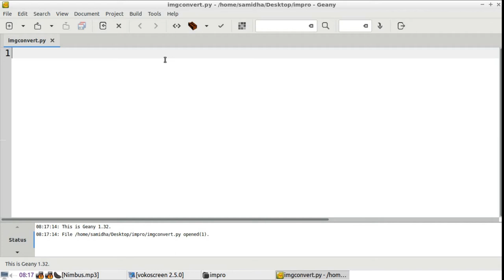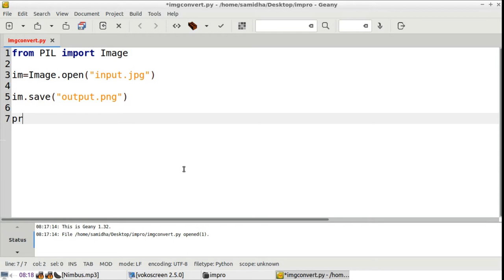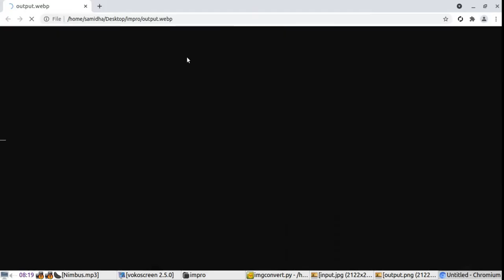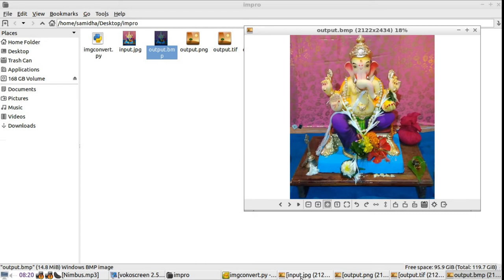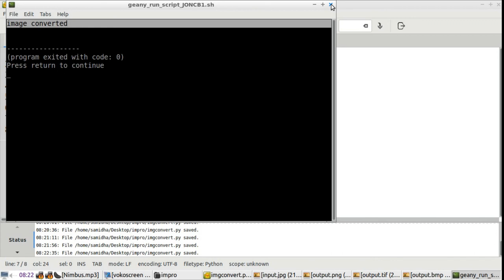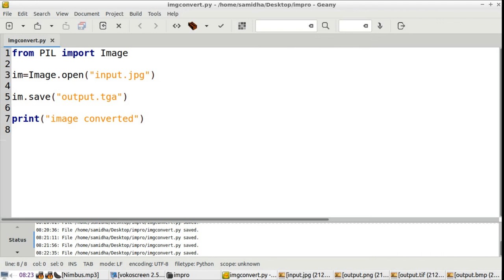Build your own image converter tool using python pillow image library|code python image converter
create image converter tool for offline use by using python programming language.pillow library has various methods and classes for  image processing or image operations.
by using this offline image converter tool we can convert images to various well known file formats : JPEG,TIF,PNG,WEBP,BMP,PS,PDF.
JPEG image converter,TIF image converter,PNG image converter,WEBP image converter,BMP image converter,PS image converter,PDF image converter tools.

Install pillow library using:
pip install Pillow
pip3 install Pillow